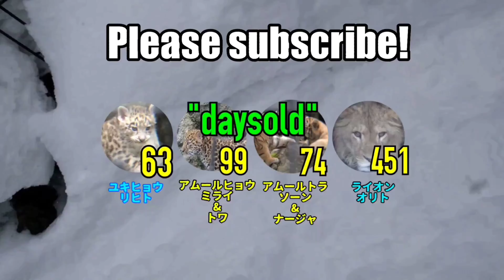【daysold】ライオンのオリトくん2年2月齢④d/Orito Lion 2years 2months old.【百獣の王子様。】